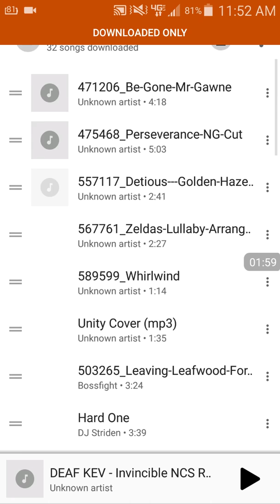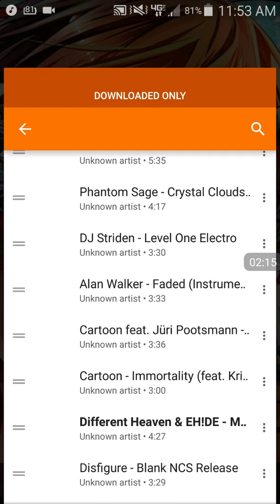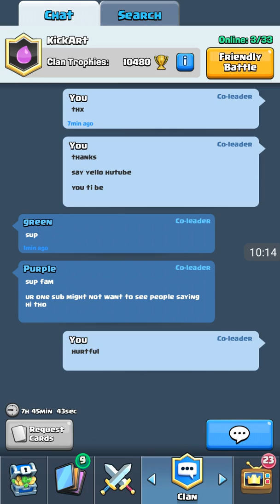Clash Royale[Ep:9] Best Deck 2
Sorry guys had some bad audio this time because I forgot I had my Clash royake music on sorry but idc I might take it down later but here is a great deck for arenas 1-4 always a win or a close call!👍

If You Like me Then check me out on the following:
?? Idk just type in my user and you will find me

I like you guys talk to me give me some feedback!😃

Oh, and if you are a clasher yourself, come on in to the clan KickArt join soon because we are running out of room!😂